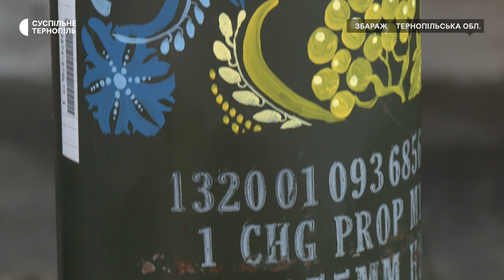«Служу українському народу!» – курсанти склали присягу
140 курсантів Тернопільського професійного коледжу з посиленою військовою та фізичною підготовкою у Збаражі склали присягу українському народу. Подія відбулась у Збаразькому замку напередодні Дня захисників і захисниць України.